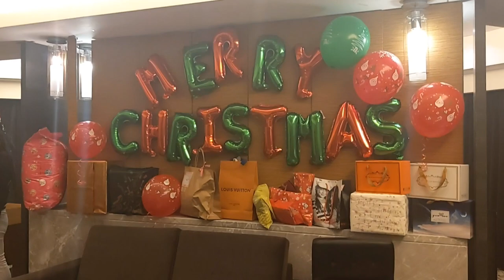merry Christmas po sa ating lahat..